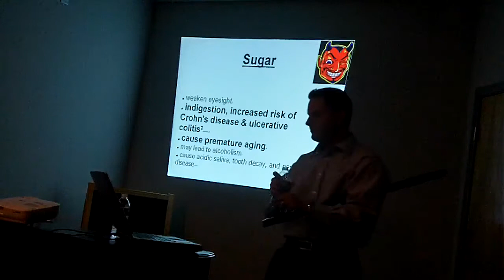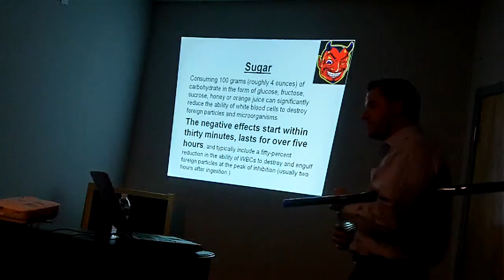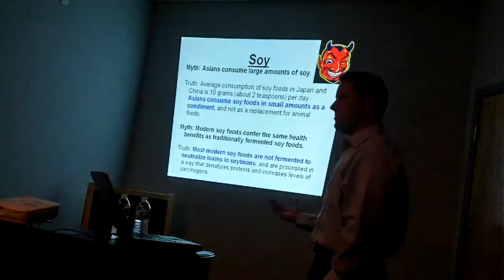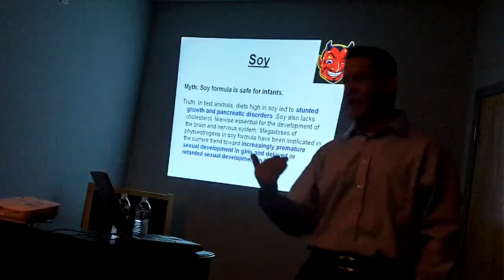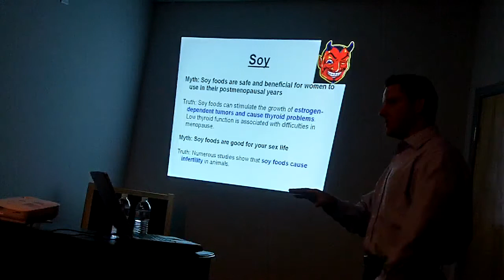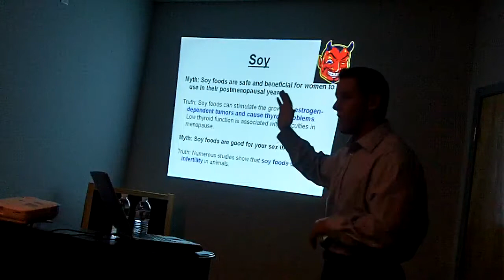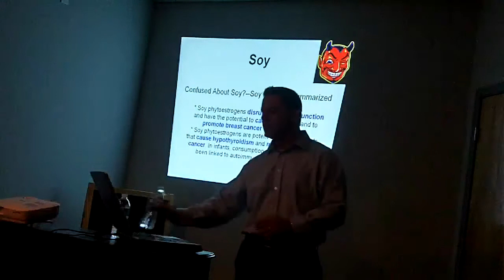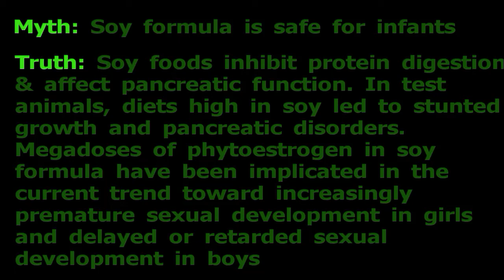Nutrition Basics (Part 3)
Learn about S.A.D. (Standard American Diet) and the grim statistics associated with the way Americans eat.